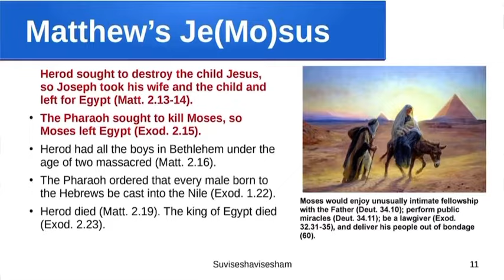ഒരു ദിവസം 50 നിസ്കാരം ഉണ്ടായിരുന്നെങ്കിൽ ഇസ്ലാം ശെരിക്കും സമാധാനമതമായേനെ | Ravichandran C